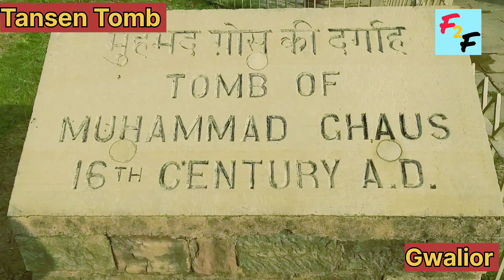तानसेन का मकबरा